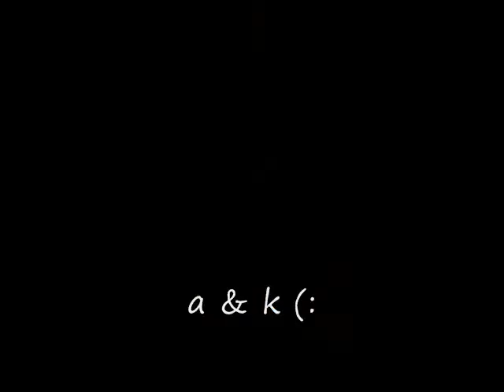Allie and Kristina - Fireflies